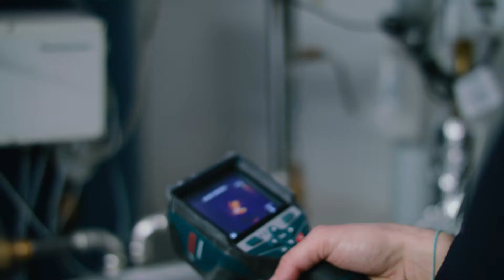Den robuste GTC 600 C Professional: enkel visualisering og dokumentering av varmebilder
Trenger du en detaljert visualisering av temperaturforskjeller sammen med smart dokumentasjon? Vårt termiske kamera GTC 600 C Professional er ditt verktøy for bruk både innen- og utendørs. Det er ideelt for å oppspore problemer med isoleringen og uønskede varme eller kalde områder. Det eier en høy termisk oppløsning og et stort målespekter for mange praktiske anvendelser.

Den robuste GTC 600 C overlever fall fra en høyde på to meter, har beskyttelsesklasse IP54, og kan brukes selv på arbeidsplasser med de hardeste vilkår. I tillegg sørger 12 V li-ion batteriet for en uvanlig lang driftstid.

Ytterligere egenskaper GTC 600 C Professional kan vise til:
• Høy termisk oppløsning og et stort målespekter for mange praktiske anvendelser
• Stemmenotater og Bosch Thermal App gjør det mulig å dokumentere varmebilder på en veldig enkel måte
• Intuitivt brukergrensesnitt og sømløst integrerte funksjoner gir beste resultater med noen få klikk.

Hvis du vil vite mer om vår serie av termiske enheter